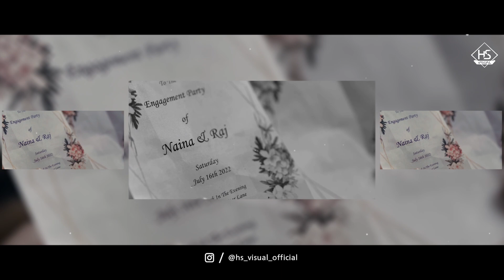Undeserved Breakup Mashup 2022 | HS Visual x Papul | Part 2 | Karan Aujla | B Praak | Zack Knight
Presenting  You the second mashup Breakup Mashup from the album Undeserved. And in this mashup series all sad mashup songs will come. Like how hearts are broken in love and like how do you get cheated in love. How do someone go about  playing with emotion, they are all in this Undeserved album series.
So as you like this Mashup series Part 2 then please support HS Visual.
And stay with us for more mashup of this Undeserved Album series.

Presenting You
Undeserved Breakup Mashup 2022 | Part 2 | Cheat in Love Mashup
Ft. Karan Aujla | B Praak | Arijit Singh | Emraan Hashmi | Darshan Raval | Zack Knight | Soham Naik | Vishal Mishra | Ammy Virk
Music Produce : HS Visual Production
Mashup By : HS Visual x Papul
Visual & Artwork : HS Visual

Please LIKE | COMMENT | SHARE if you like this mashup song.